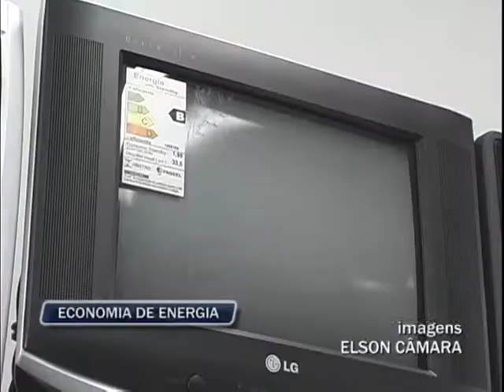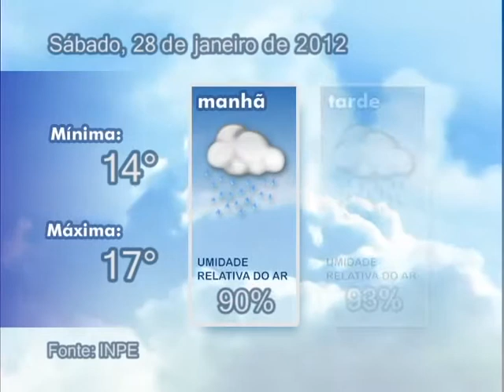ZOOM TV JORNAL - 27-01-2012 (SEXTA-FEIRA)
Equipamentos com selo de eficiência do Inmetro podem fazer conta de luz cair. Circuito Bier Gourmet tem pratos ambientados com cerveja na cidade. Nova Friburgo tem previsão de chuva para o final de semana.